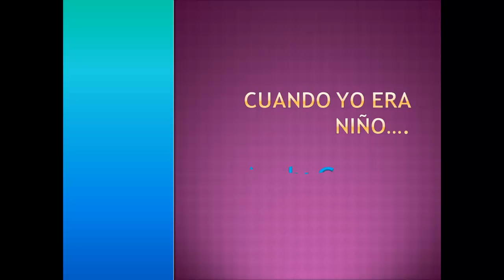Cuando Yo era Nino....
Mr. Diaz Project